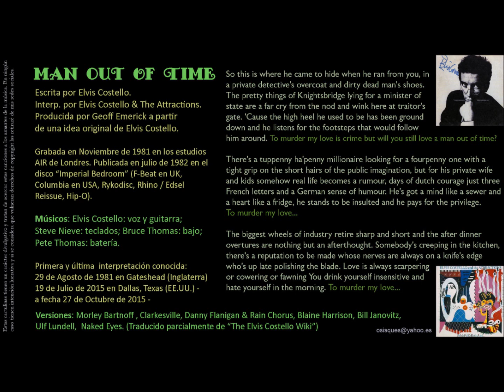Man out of Time (Elvis Costello) - Elvis Costello